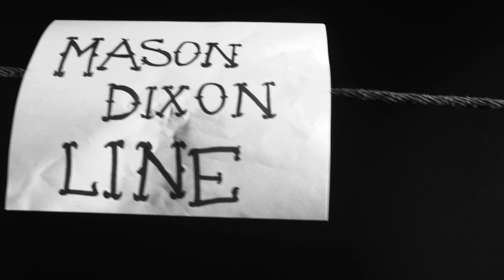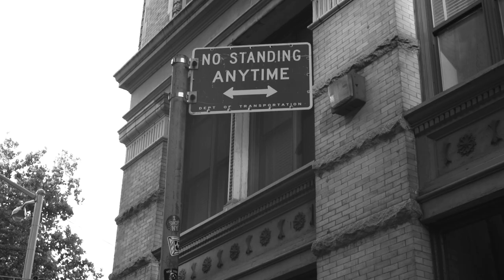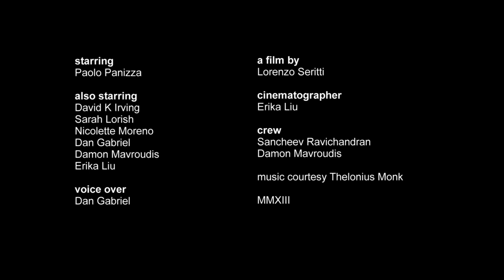The Jelly Bean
NYU Sight&Sound Filmmaking - Project 4. Based on a novel by F.S. Fitzgerald.
A film by Lorenzo Seritti.
Starring: Paolo Panizza.
Voice-over: Dan Gabriel.
Cinematographer: Erica Liu.
Special thanks to: Sancheev Ravichandran, Damon Mavroudis, prof. David Irving, Nicolette Moreno and her friend, Adi.